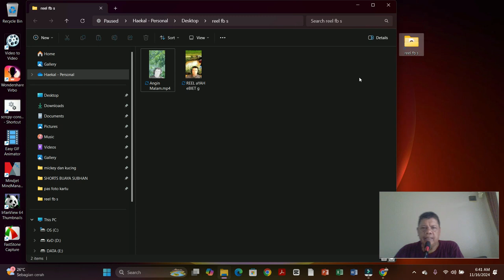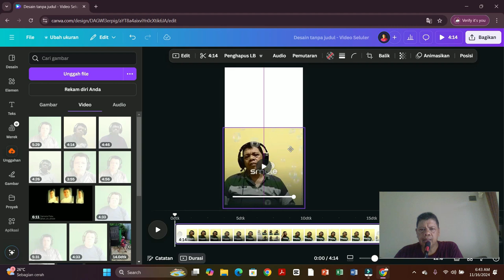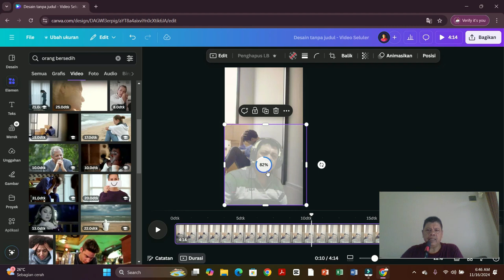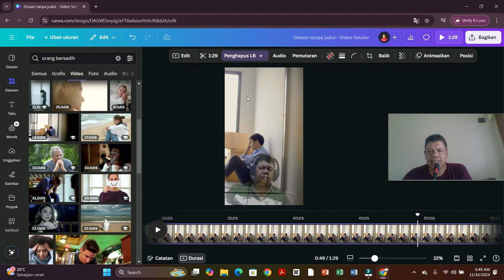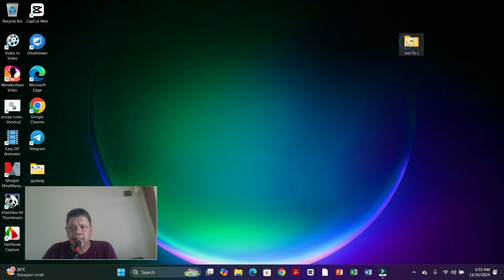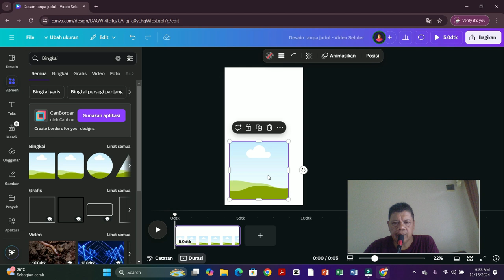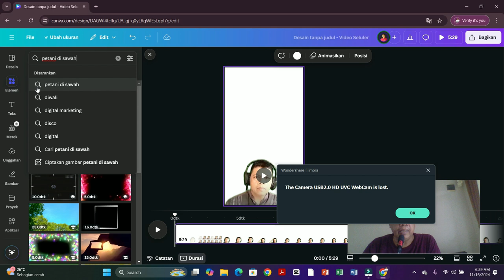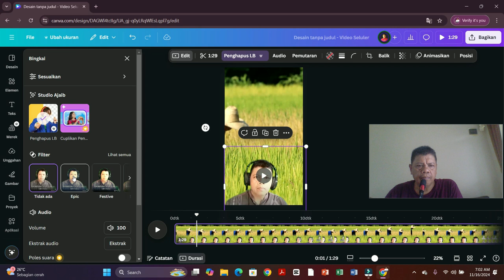membuat Video Reels, Facebook, Instagram dan Tiktok dengan Canva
Siapkan video nyanyi kamu (rekam di Hp)
Buka canva klik membuat desain pilih video pilih video tiktok
Unggah video nyanyi kamu
Klik elemen klik bingkai pilih kotak
Drag video nyani kamu ke bingkai drag atur komposisi di bawah
Klik elemen, ketik Video ayah di sawah klik kanan jadikan sebagai latar belakang
Hapus bavkground video nyani kamu
klik bagikan atau ekport
hasil ada di downloadan